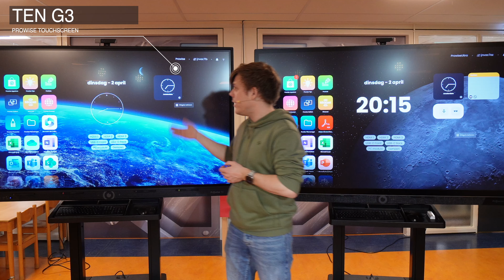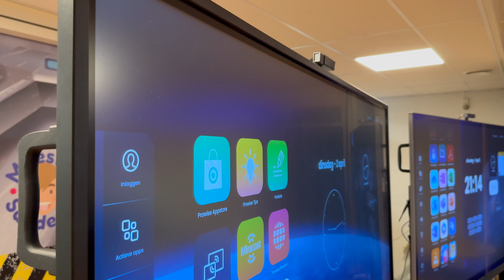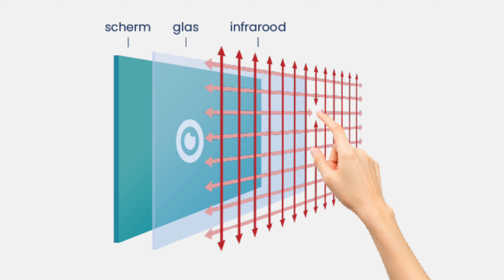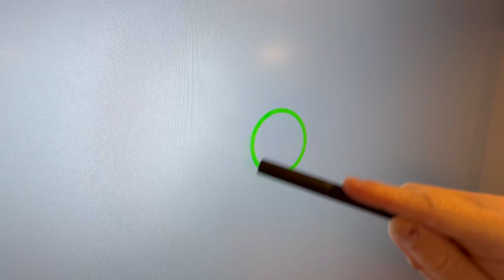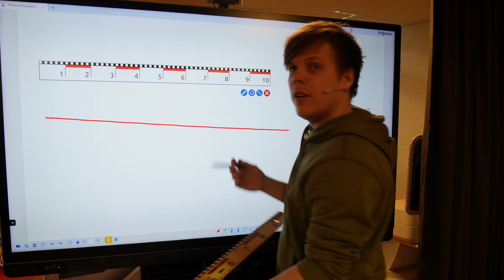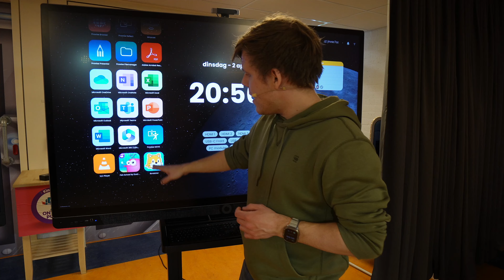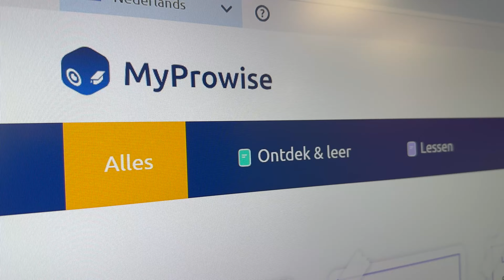De nieuwste Prowise Touchscreens voor in de klas - Vergelijking Prowise Ultra en Prowise Ten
In deze video zet ik de nieuwste touchscreens van Prowise voor je naast elkaar!
Op mijn blog vind je een uitgeschreven vergelijking tussen de Ten G3 en de Ultra:

In de Facebookgroep van Prowise worden veel tips gedeeld. Je kunt je hier gratis aanmelden:
Ook kun je Prowise volgen op Instagram voor de laatste updates